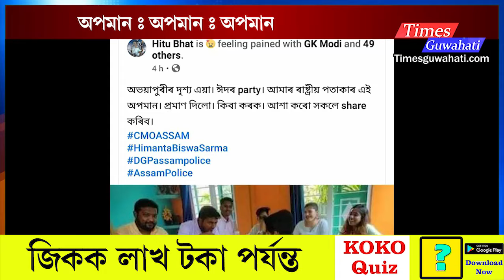ঈদৰ প্ৰীতিভোজ খোৱাৰ নামত জাতীয় পতাকাক চুড়ান্ত অপমান : Times Guwahati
বঙাইগাঁৱৰ অভয়াপুৰীত ঈদৰ প্ৰীতিভোজ খোৱাৰ নামত ৰাষ্ট্ৰীয় পতাকাক চুড়ান্ত অপমান।
বঙাইগাঁও জিলাৰ অভয়াপুৰীৰ টেংনামাৰীত আটক কৰিলে দুই যুবতীসহ ছয়জনক।

About us
We are a web portal from North-East
Times Guwahati

All Tegs
Guwahati live,
Assam news headlines, ✅Follow Pulak Nath as Your friend at Facebook